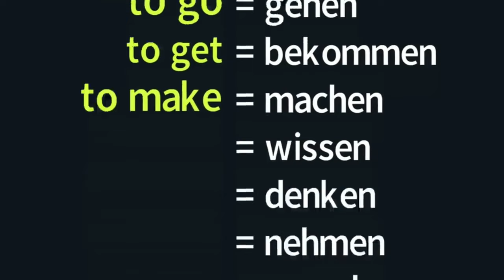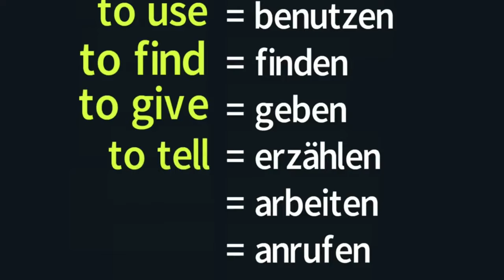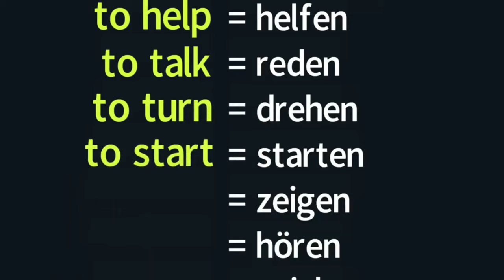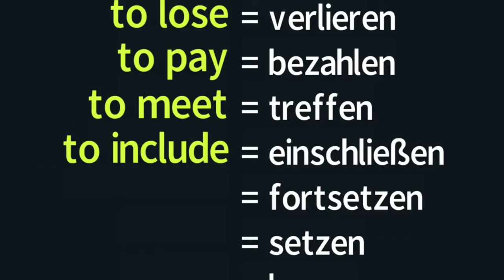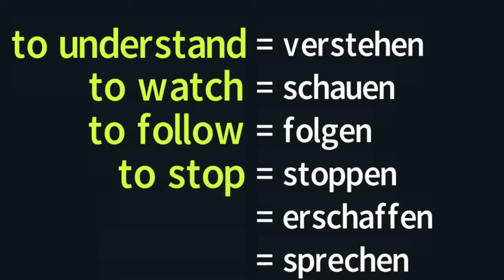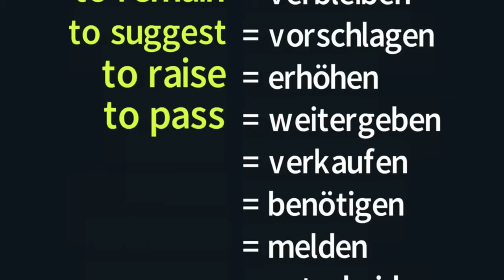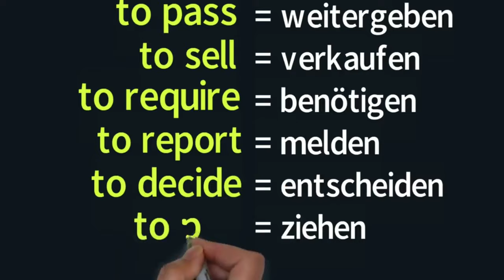We learn 100 important German verbs